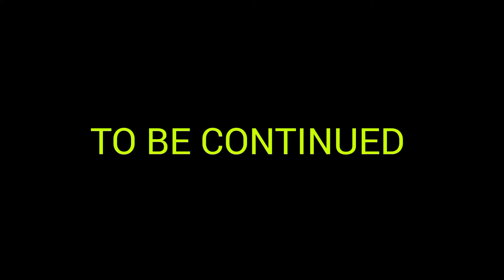IHU RIA NJOKI // MOTHER GÙTHIÌ KWA MÙROGI💔🥲 ( EPISODE 7)